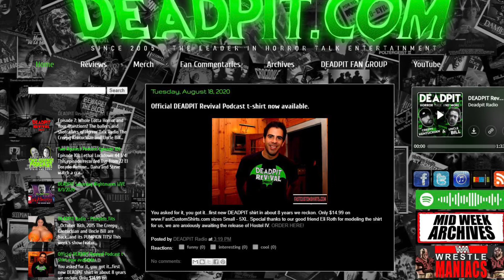The Witching Season (2018) Movie Review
takes a look at the Halloween/Horror Anthology 'The Witching Season'.  The film is available to stream with Amazon Prime or for purchase from Scream Team Releasing

**FOLLOW US**